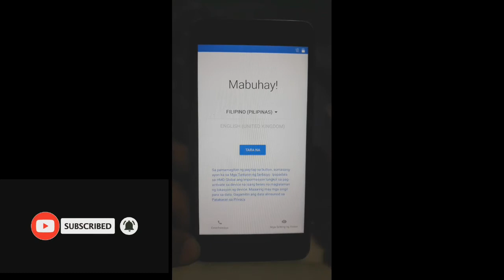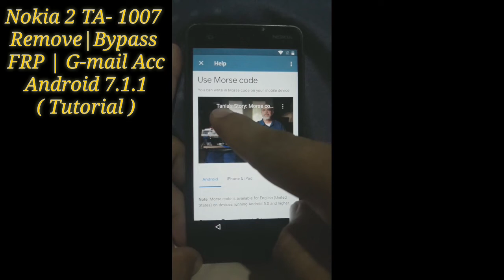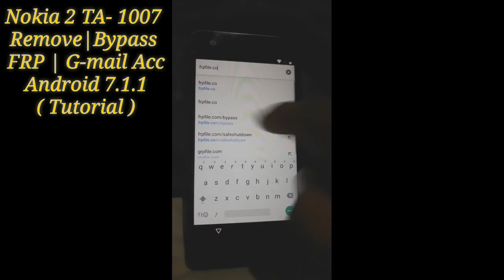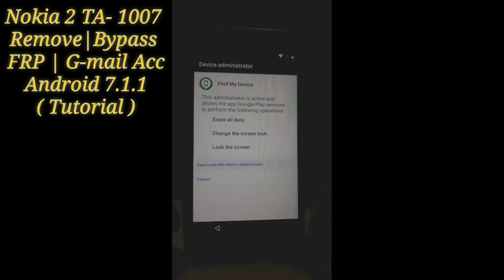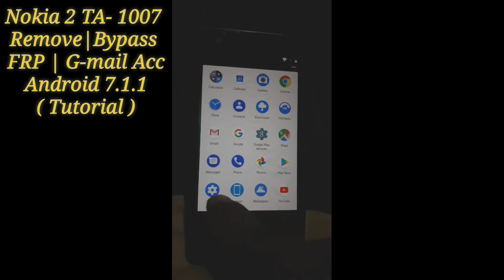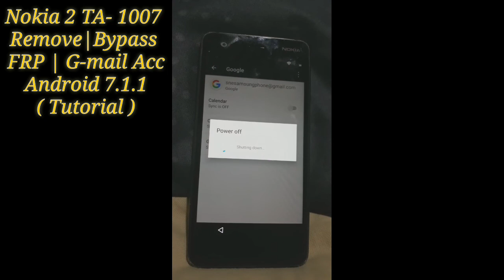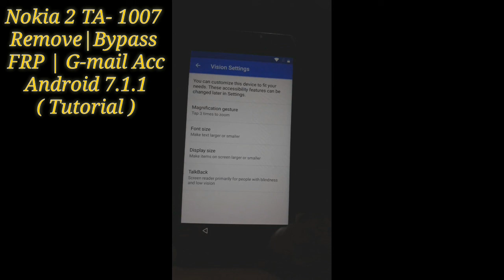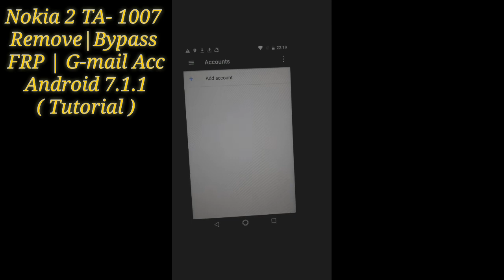Nokia 2 TA-1007 Remove | Bypass FRP | G-mail Acc. Android 7.1.1 ( Tutorial )